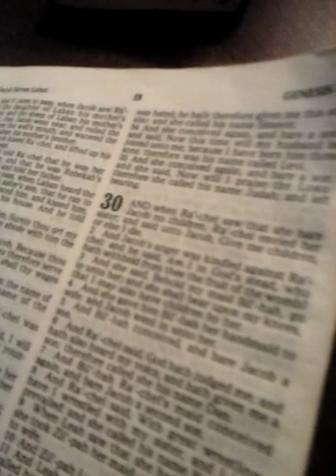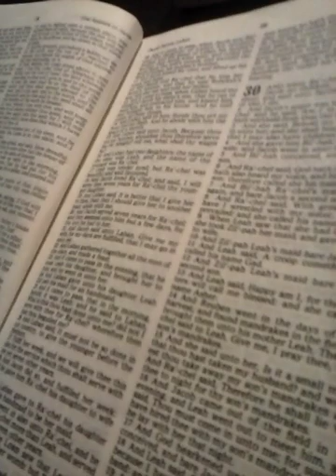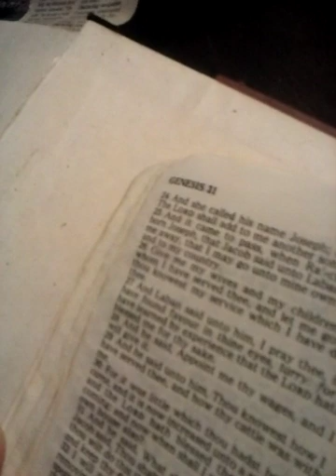July 4, 2019